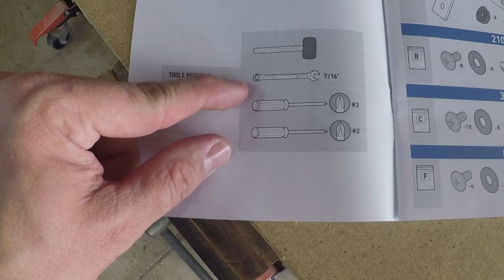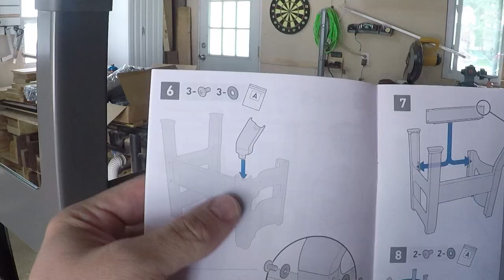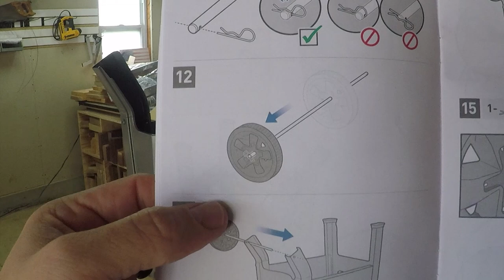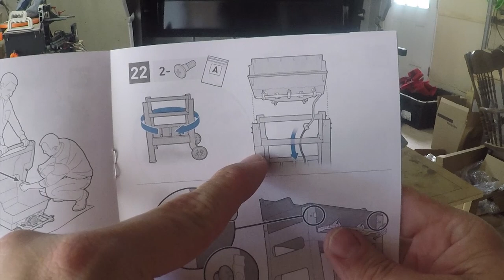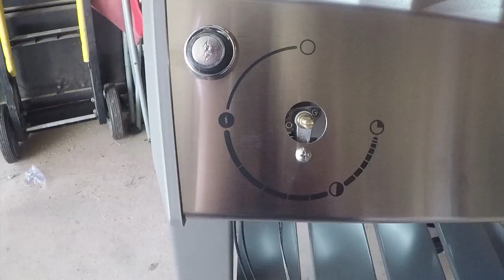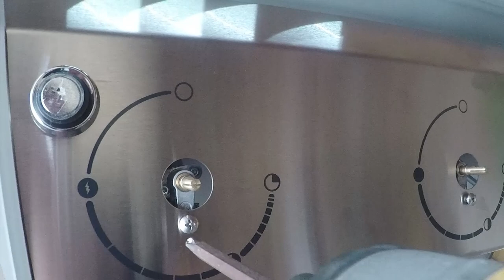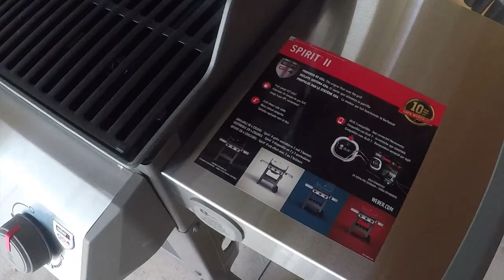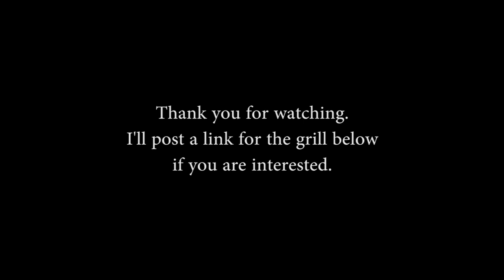Weber Spirit II E 310 Grill - Setup and Review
Going though the whole build of this grill, every screw and assembly. I also have my 3 month review on this grill at the end. I am sorry about the length of the video but there are a lot of screws and pieces on this thing. If you want to skip to the last 5 minutes or so that is when I do my review.